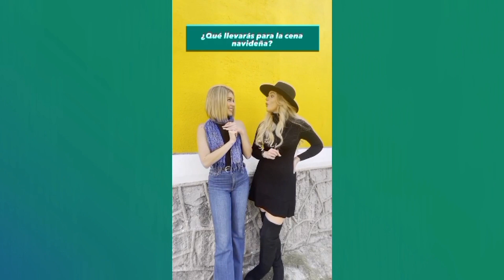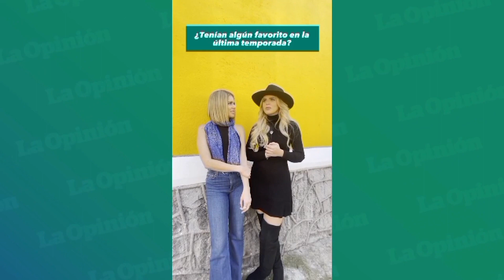Isabella Castillo y Carmen Aub responden preguntas aleatorias | La Opinión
Las actrices participantes en la telenovela El Señor de los Cielos, Isabella Castillo y Carmen Aub, responden algunas preguntas sobre distintos temas como sus gustos actuales en la música y las series, sus planes para la Navidad e incluso cantaron su canción navideña favorita. Míralo aquí.